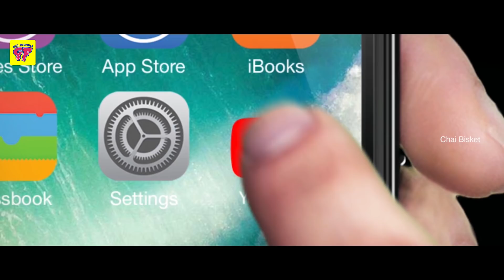Thoughts of Girls When Guys Stare at Them| Girl Formula | Chai Bisket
Share your reactions in comment section below :)